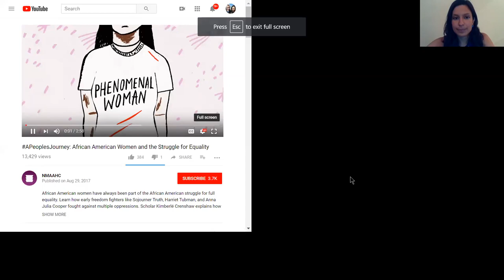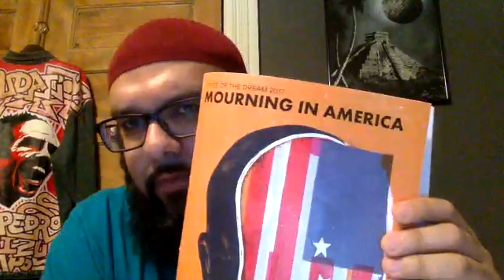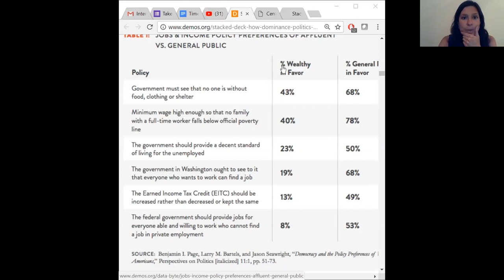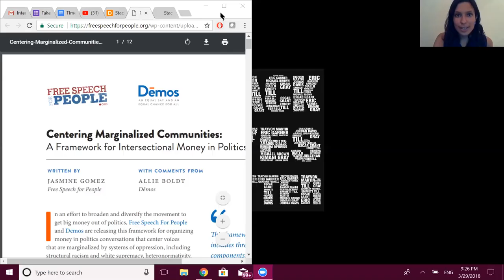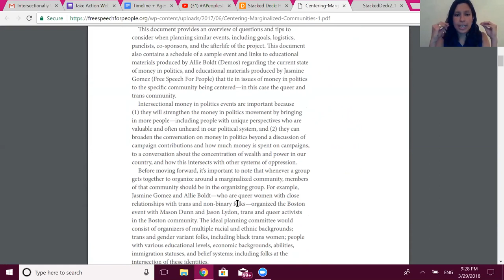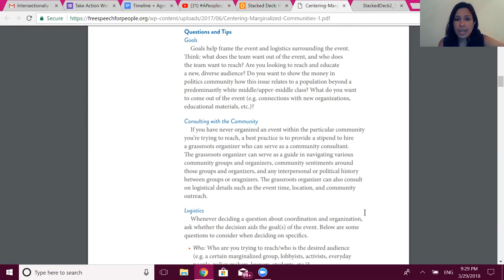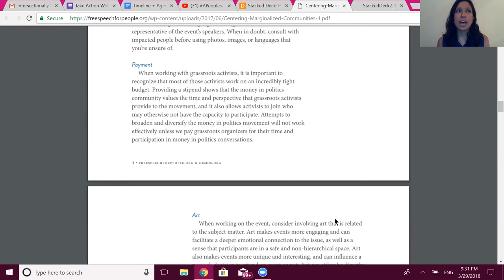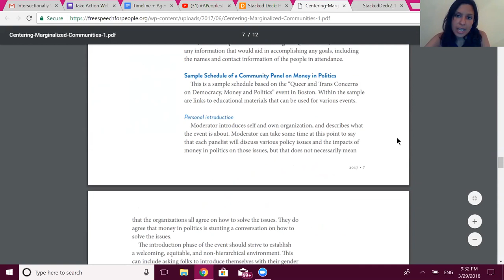3-29-18 Webinar: Inclusivity & Intersectionality in the Pro-Democracy Movement (TWO)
A coming together of activists and organizers within the Pro-Democracy Movement (Amendment Movement) to discuss the importance of approaching this work with an intersectional analysis.

The goal of these webinars is to give activists who are involved in passing the 28th amendment, or who are involved more broadly in democracy reform, tools to make our movement more intersectional and inclusive by focusing on connecting with, learning from, supporting and building with communities marginalized by systems of oppression. These are some general tips, not at all inclusive of all the tools that exist for this purpose. The individuals on this call all have insight to intersectional and anti-oppression based organizing and have created content to approach issues with this lens.